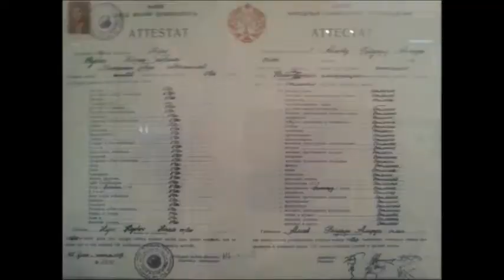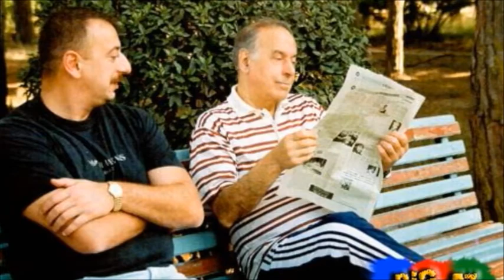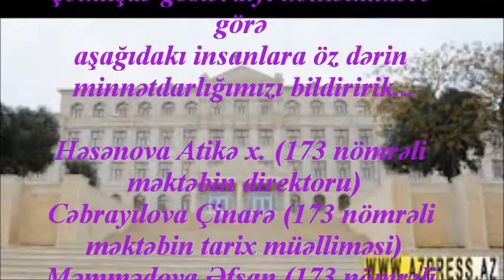Mehemmed Vaqifoglu Heyder Eliyev 90 illik